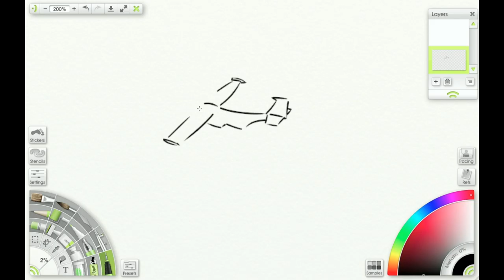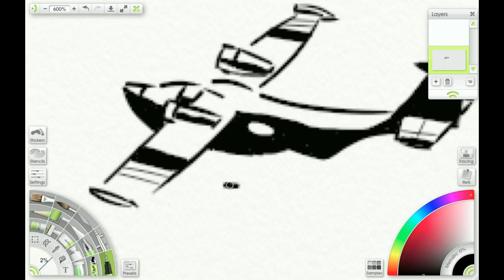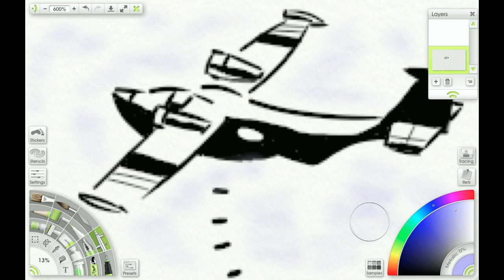How To Draw - Plane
How do you draw a plane? Heres a video that will make you draw a good plane in under 15 minutes!